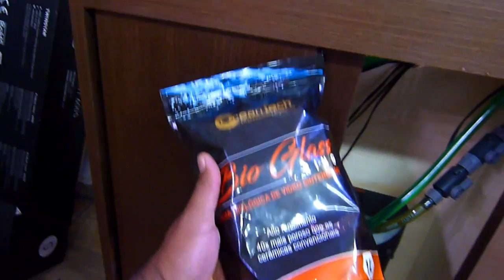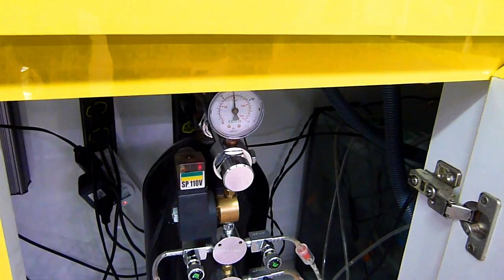Eden Aquapaisagismo - Led Plan Mbreda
Éden
Rua Francisco Mignone 120
Cohab Teotônio Vilela
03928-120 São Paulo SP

Referência:
Passou o 69DP, Mercado Municipal e Bombeiros, entre na 1ª a direita e a 2ª esquerda já é a rua.
A rua também é conhecida como "E9".

Atendimento Presencial:
Sábados das 13:00 até 17:00

Atendimento Online (Facebook ou WhatsApp)

Descrição:
60x30x35 Extra Clear Lapidado 6mm
Led Plan Mbreda 36w
Eden - Sistema de co2 profissional
Susbstrato fértil – Elos Terra
Termostato - Marineland
Hardscape  - Dragon Stones
Filtro – Eheim 2213 c/ 1 litro de mídia Ocean Tech

Flora
Anubia barteri nana, bucephalandra, eleocharis acicularis, eleocharis sp japan, glossostigma elatinoides, Hydrocotyle tripartita mini, Microsorum narrow leaf, Murdannia SP, Nambei moss, Phyllanthus fluitans, Proserpinaca palustris, Ranunculus papulentus, Rotala macrandra e Valisneria nana

Fauna: Betta e tetras(em breve)